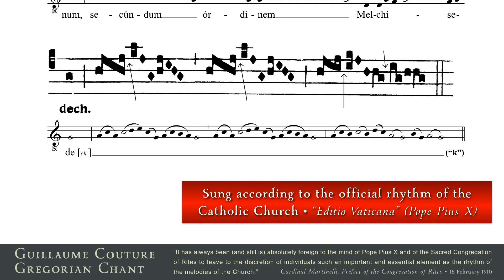◢◣ ALLELUIA: “Tu es sacerdos in æternum” ◢◣ Sung According to the Official Rhythm